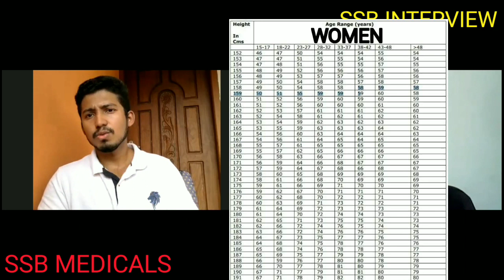Ssb Medicals Tamil | Arun ( Indian Navy) shares his own experience 😮 | Ssb Medicals'ஐ பற்றி அருண்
In this video I have interviewed Arun who is a recommended candidate from Indian Navy. He has shared his own medical experience. The first video in tamil about SSB medical experience. So don't miss it.

We also provide soft copy of Ssb book, If anyone needs give your Mailid in comment.

We also post videos for different government and private jobs.

AbbasAbbu
Abbasabbu
ABBASABBU
abbasabbu
ABbasabbu